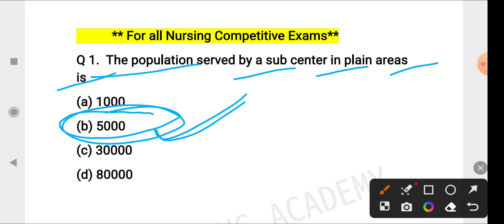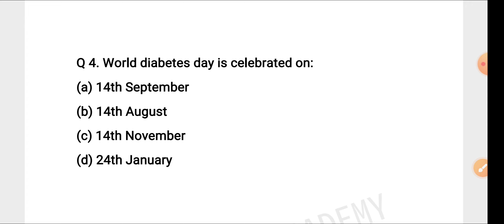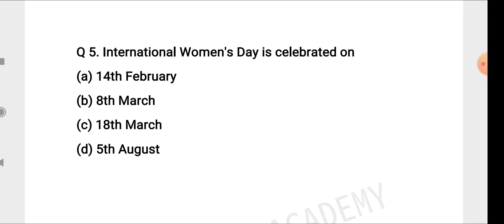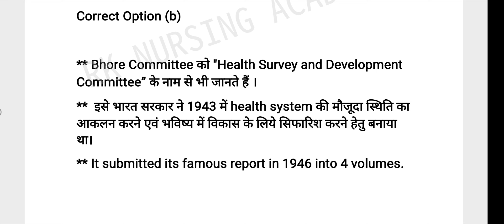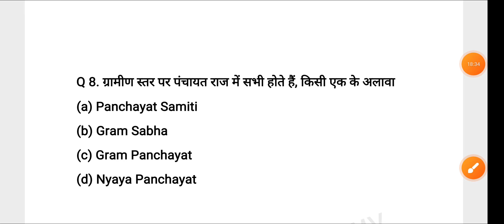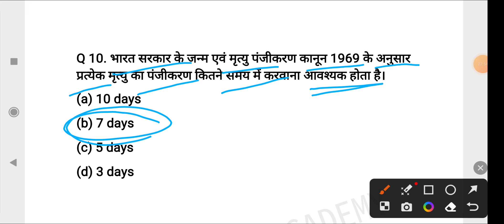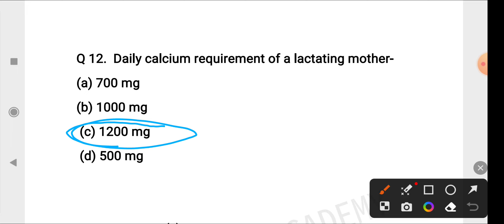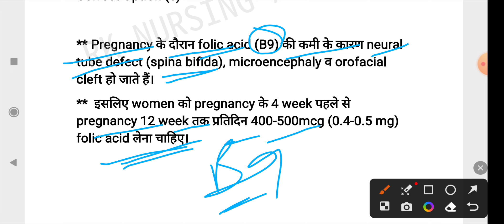UPPSC STAFF NURSE 2023/UPPSC STAFF NURSE QUESTIONS AND ANSWER/UPPSC STAFF NURSE QUESTIONS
UPPSC STAFF NURSE 2023/ Important questions for UPPSC/UPPSC STAFF NURSE QUESTIONS AND ANSWER/
UPPSC STAFF NURSE QUESTIONS AND ANSWER/UPPSC STAFF NURSE /KGMU/NVS/ SGPGIMS/
UPPSC STAFF NURSE PREVIOUS YEAR SOLVED QUESTIONS/Most Repeated question/KGMU/NVS/ SGPGIMS/
UPPCS STAFF NURSE PRELIMS EXAM 2023/ UPPSC STAFF NURSE/Staff Nurse Questions and answer/KGMU/NVS/
UPPSC STAFF NURSE PREVIOUS YEAR SOLVED QUESTIONS/ KGMU STAFF NURSE/SGPGI STAFF NURSE MCQs/
UPPSC STAFF NURSE PREVIOUS YEAR SOLVED QUESTIONS/KGMU STAFF NURSE/NVS/SGPGI LUCKNOW/
UPPSC STAFF NURSE QUESTIONS AND ANSWER/KGMU/PGI Staff Nurse/NVS UPPSC MCQs QUESTIONS/UPPSC STAFF NURSE QUESTIONS AND ANSWER/UPPSC STAFF NURSE QUESTIONS 2023/KGMU/NVS SGPGIMS MCQs/
UPPSC STAFF NURSE PREVIOUS YEAR SOLVED QUESTIONS 2017/KGMU STAFF NURSE/
STAFF NURSE PREVIOUS YEAR SOLVED QUESTIONS/NHM STAFF NURSE/KGMU/NVS/SGPGIMS MCQs/UPNHM Staff Nurse MCQs,
UPPSC STAFF NURSE/KGMU STAFF NURSE PREVIOUS YEAR SOLVED QUESTIONS/NHM STAFF NURSE/
KGMU/UPPSC/NVS/SGPGIMS STAFF NURSE/SGPGI/AIIMS NURSING OFFICER QUESTIONS AND ANSWER/
KGMU STAFF NURSE PREVIOUS YEAR SOLVED QUESTIONS/ NVS/UPPSC/NHM STAFF NURSE/

KGMU/UPPSC/ NVS/ SGPGIMS/ MPHW MCQs QUESTIONS AND ANSWER/ANM/GNM*Staff Nurse MCQs 2023/KGMU/UPPSC/NVS/SGPGIMS/RML STAFF NURSE PREVIOUS YEAR SOLVED QUESTIONS/

UPPSC/KGMU/NVS/SGPGIMS/RML MCQs QUESTIONS AND ANSWER/
UPPSC Staff Nurse/KGMU/NVS/ SGPGIMS/ RML/AIIMS NORCET MCQs QUESTIONS/ MPHW MCQs

KGMU STAFF NURSE QUESTIONS AND ANSWER/NVS STAFF NURSE/UPPSC/NHM STAFF NURSE MCQs /KGMU STAFF NURSE PREVIOUS YEAR SOLVED QUESTIONS/NVS/UPPSC/NHM STAFF NURSE/MPHW MCQs/

KGMU STAFF NURSE PREVIOUS YEAR SOLVED QUESTIONS/NVS STAFF NURSE/SGPGI STAFF NURSE/UPPSC STAFF NURSE/

UPUMS NURSING OFFICER QUESTIONS/STAFF NURSE MCQs QUESTIONS/SGPGI STAFF NURSE/

AIIMS NORCET PREVIOUS YEAR SOLVED QUESTIONS/UPUMS NURSING OFFICER/AIIMS NORCET MCQs QUESTIONS/AIIMS NORCET MCQs/PREVIOUS YEAR SOLVED QUESTIONS PAPERS/NURSING OFFICER QUESTIONS ANSWER
AIIMS NORCET Previous Years Question paper ।। Top-20 Quiz Questions ।। Most Repeated Questions ।।

This is a revision class of AIIMS NORCET exams. all question of this class is very important for AIIMS NORCET Exam 2023-24. all these questions is previous year repeated question.

nhm_staff_nurse_question_answerSGPGI Special Maha Marathon Class।। Covers 100+ MCQs ।। Based on Letest Syllabus 2023-24 ।।

KGMU Exams में 100% Sure  सफलता के लिए आप इस playlist के सारे वीडियो अवश्य देखें:-

दोस्तों इस क्लास में हमने बहुत ही महत्वपूर्ण क्वेश्चनओं को सिलेक्ट किया हुआ है सभी क्वेश्चन पिछले वर्षों में पूछे गए syllabus के अनुसार 100+ क्वेश्चन select किया हैं। इसलिए इंपोर्टेंट क्वेश्चन है आप लोगों से निवेदन है कि आप लोग ध्यान से हमारे वीडियो को देखें और हमारे हर एक क्वेश्चन का आंसर कमेंट बॉक्स पर देने की कोशिश करें ताकि आप लोगों को ये क्वेश्चन बहुत दिनों तक याद रख पाए। ।
थैंक्यू फॉर वाचिंग माय चैनल। ।